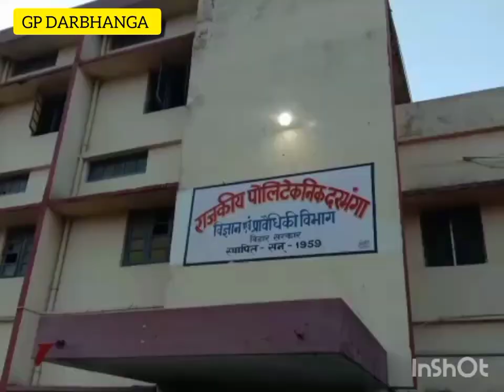Government polytechnic darbhanga,bihar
GP DARBHANGA